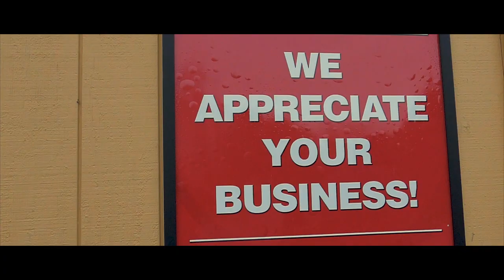L.A.D aka LA THE DARKMAN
NEW L.A.D aka LA THE DARKMAN "THE STRONG/DARKMAN MASK" VIDEO OFF "PAID IN FULL 2" MIXTAPE ALBUM HOSTED BY DJ CAESAR OUT NOW! EMBASSY ENT APHILLIATES MUSIC GROUP AMG WUTANG